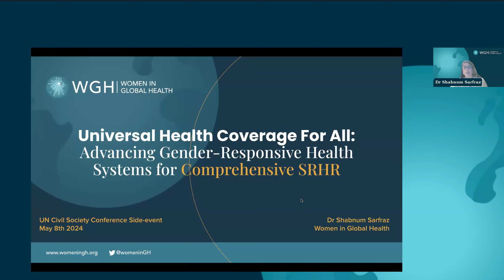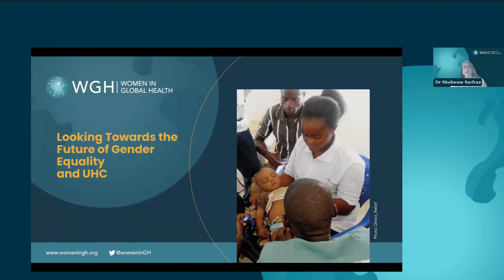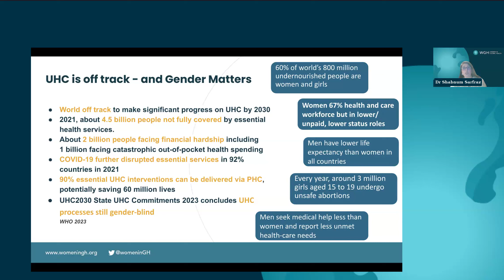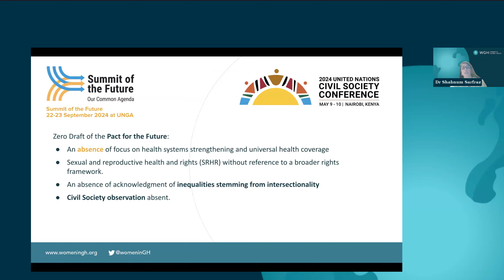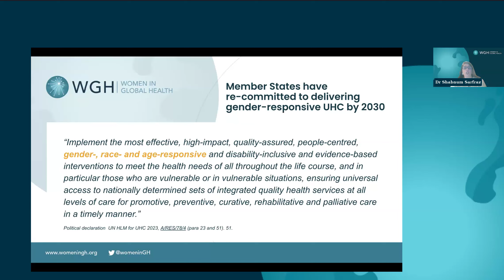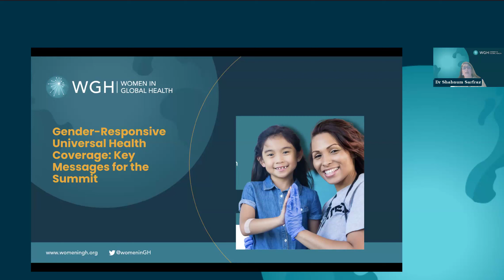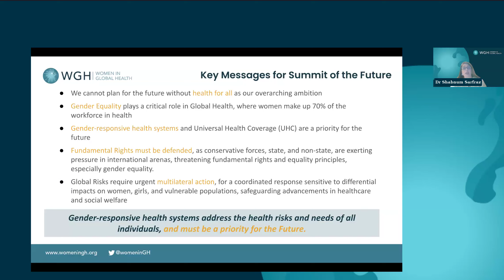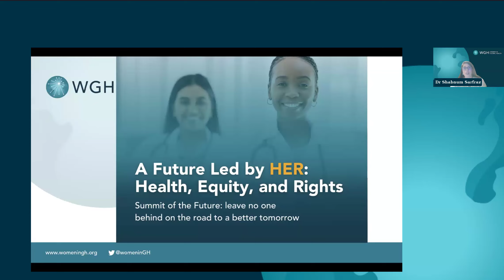Universal Health Coverage For All: Advancing Gender-Responsive Health Systems for Comprehensive SRHR